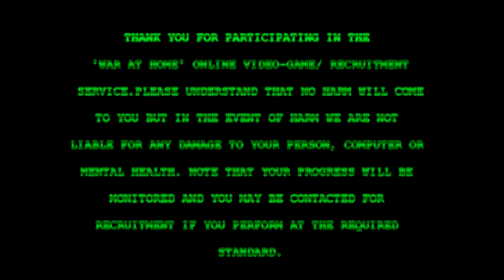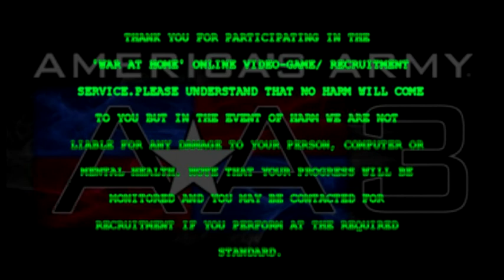the patriot act (or why i will never play Americas Army)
why does the american army feel the need to recruit via a video game? this question has bugged me for a while and i have drawn tot he conclusion that they must be under the impression that video gamers who can reach 15 killstreaks and headshot without the aid of a scope must be able to do so in real life and are therefore worthy of enterance into the national army. this ludicrous perception has inspired me to create this video which mock-lovingly takes the semiotics of amricas army and combines it with footage of an airsoft game to highlight the difference between virtual combat and physical combat. whilst i know airsoft is not 'real combat' in the sense that i can die from gunfire, it is the closest portrayal possible to the general public, and as the hobby is based upon the principle of suspension of disbelief it proved to be a fitting combination due to video games striving to achieve the same sense of realism.